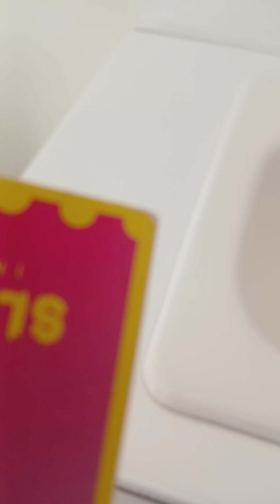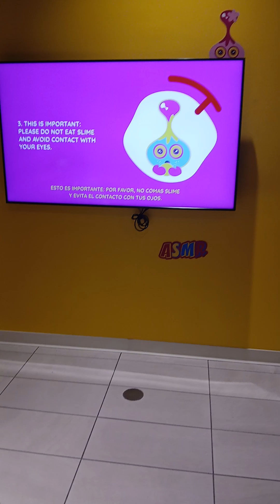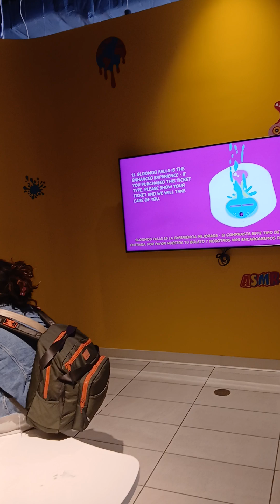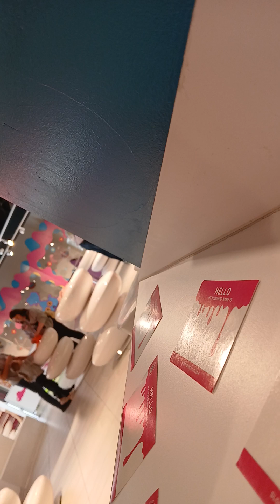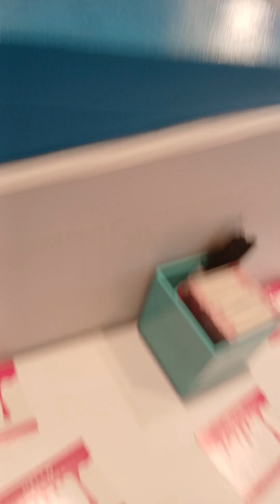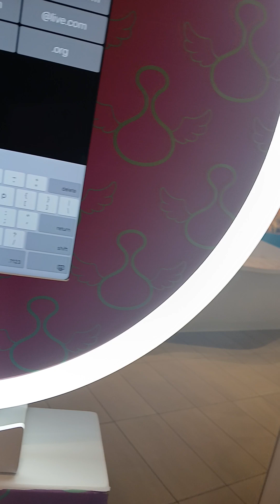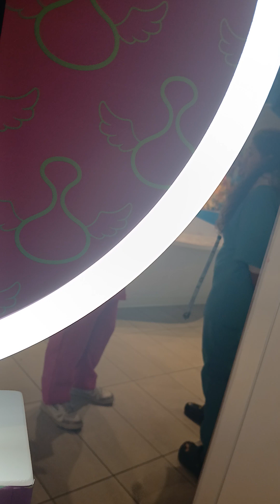part2 sloomoo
Part2